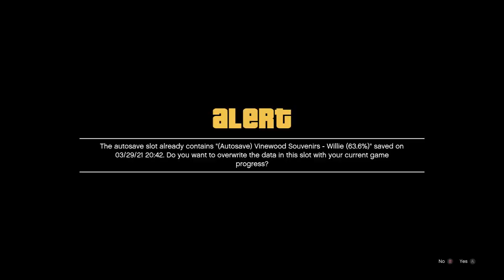Let's play GTA 5 part 1